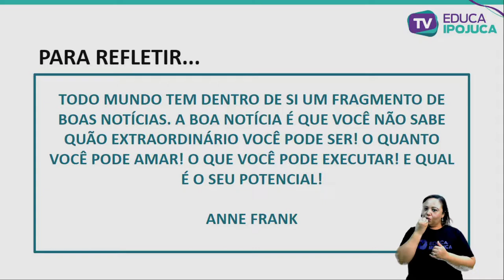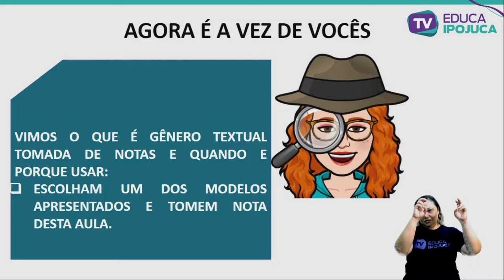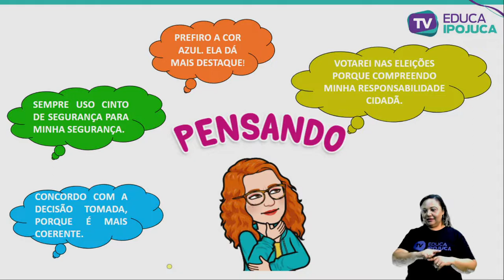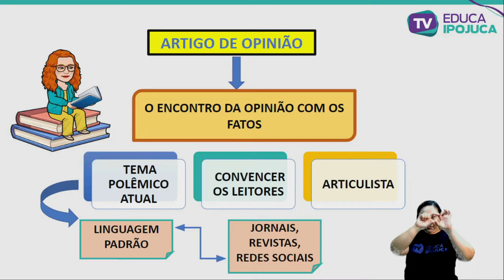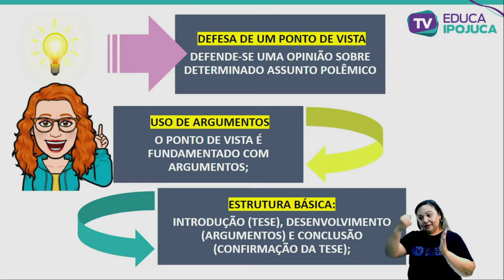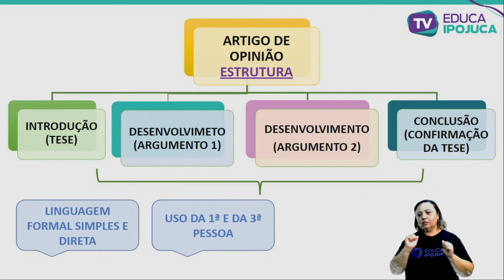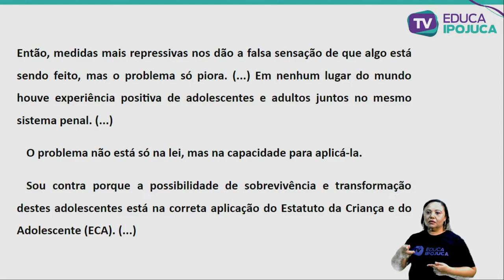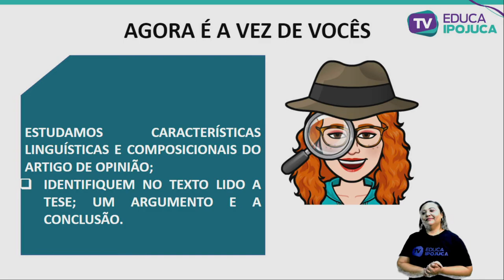L. PORTUGUESA - EJA IV - ARTIGO DE OPINIÃO - AULA Nº019